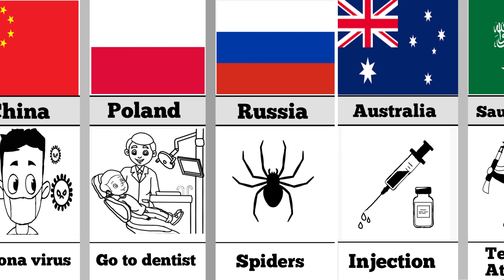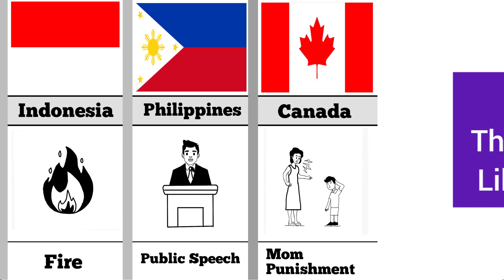Biggest Fear of Children From Different Countries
In this video, we made a list of Biggest Fear of Children From Different Countries

👋Hey! Welcome to ALPHA

📱How I create a video First of all I come up with a topic. Then I collect the information from statistical sites, forums, discussions in various communities. Then by using softwares like PowerPoint Photoshop. Filmura and | Create the video.

🛑Note:-This video based on various relevant research and
discussion. All shown Data Numbers,Facts. Images might not be up to date, valid or in any specific order.